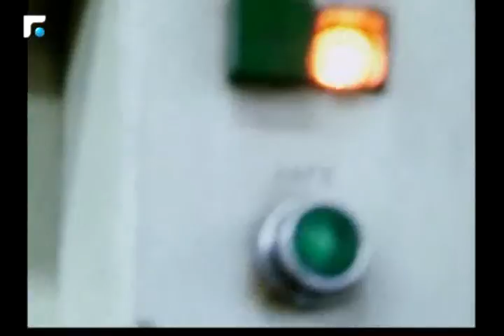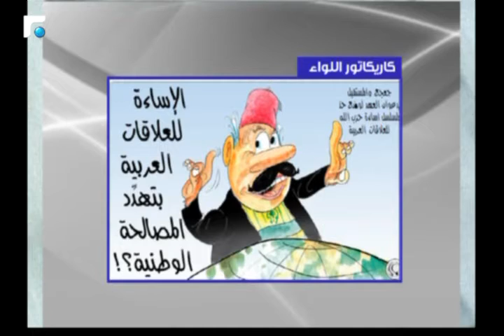وليد الخوري:حزب الله اراد توجيه رسالة لاسرائيل بان لا تستقوي بترامب وبانه قادر على تدمير ديمونا 1/3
كلام بيروت مع النائب  د.وليد الخوري